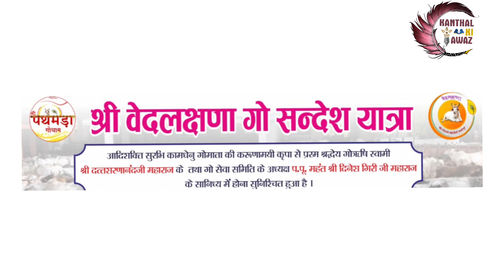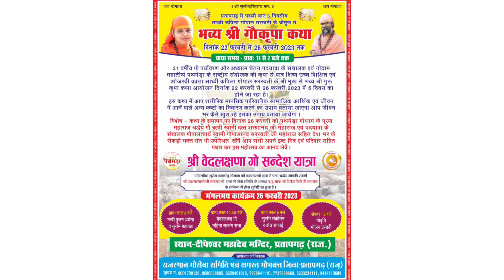5 दिवसीय गौकृपा कथा 22 फरवरी से दीपेश्वर महादेव मंदिर पर ,श्री वेदलक्षणा गोसंदेश यात्रा भी निकलेगी